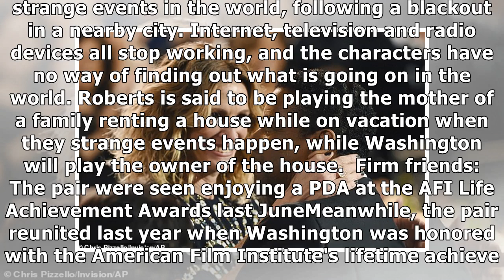Julia Roberts and Denzel Washington set to reunite after 27 years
Lorena Liggi vende verduras para sobrevivir